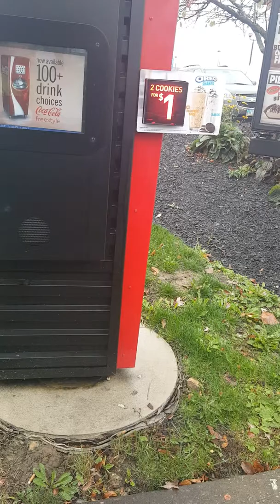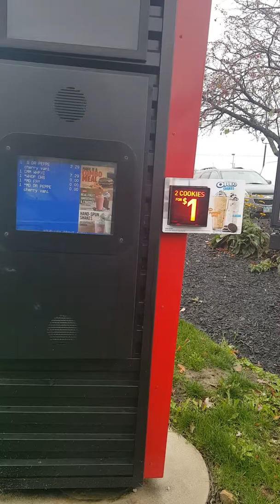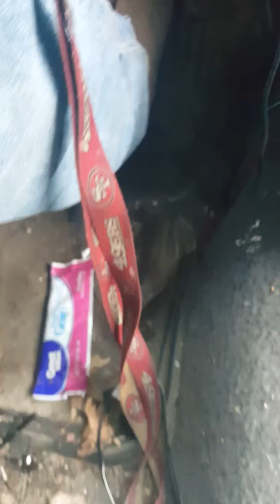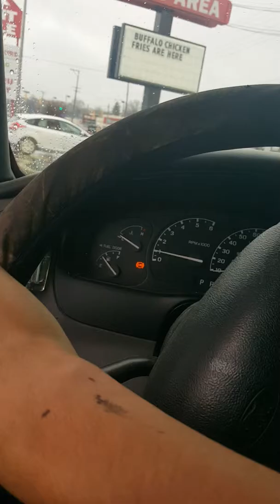My Cleveland Brown impression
I know it's not that good yet but I'm getting there